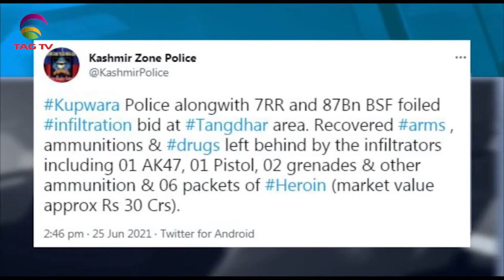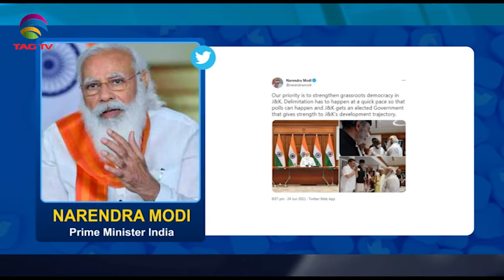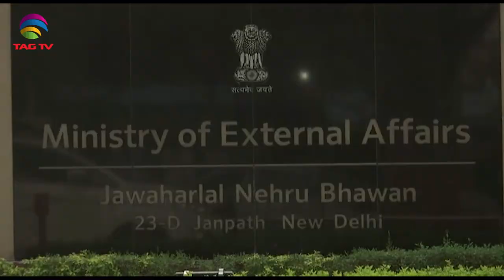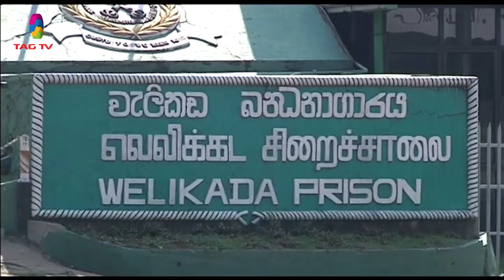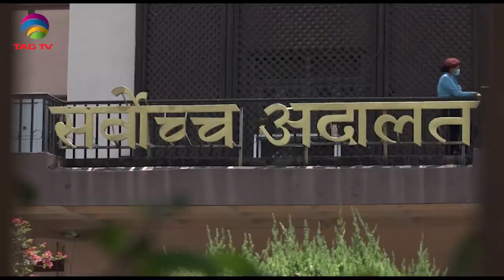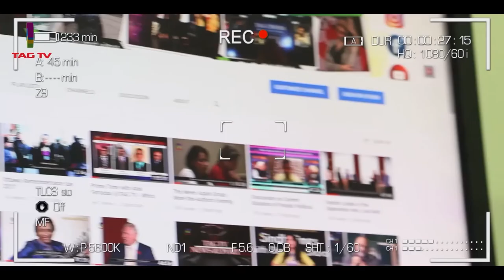Terrorist neutralised in encounter in Shopian,PM Modi meeting with Kashmiri Leaders-SANewslineJune25